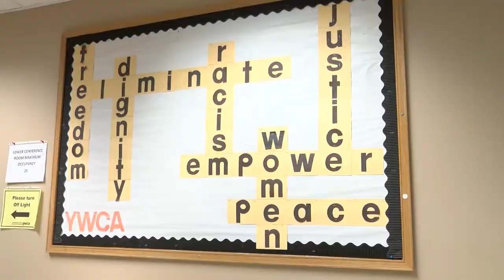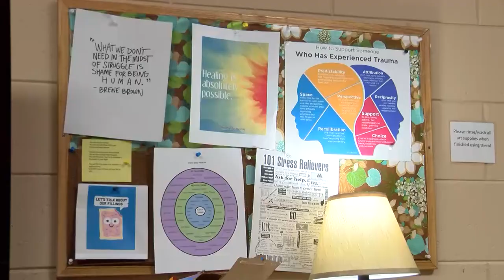YWCA Volunteers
YWCA looking for volunteers